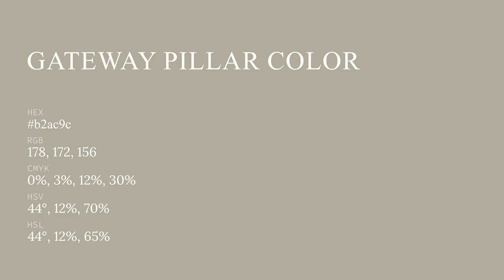Gateway Pillar color b2ac9c hex color - Brown color - Cool color b2ac9c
What color is Gateway Pillar ? b2ac9c hex color - Brown color - Cool color b2ac9c

Hex b2ac9c Color Code is also known as Gateway Pillar color.

Hex b2ac9c Color code in RGB color code model is created after adding 69.80% red color, 67.45% green color and 61.18% blue color.
Hex b2ac9c Color code in CMYK color (process color) code model is generated after subtraction of 0% cyan, 3% magenta, 12% yellow and 30% black.